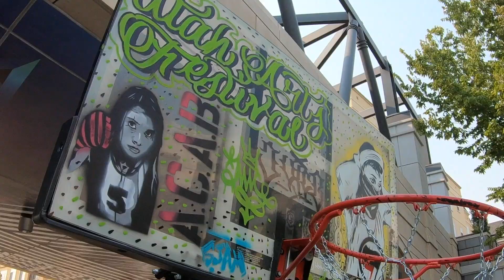10th Annual Urban Arts Fest (Hard N Paint)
The 10th Annual Urban Arts Fest was happening downtown Salt Lake City, Utah. I had a great time checking out the lowriders that came out and especially the Hard N Paint basketball was super dope as well! Shout out to Lance A Million for putting on this show. I'm sure more will pop up in the future.